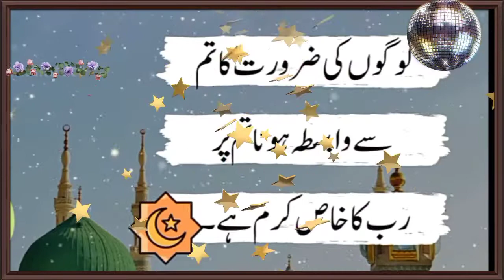Ramzan ki Iftar Status|Ramadan Status|Ramzan Mubarak Status|14 Iftar Status|@Muatter Cooking & Vlogs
Aslam o Alaikum Doston, mene es video mean ap k sth Ramzan ki 14 iftari Status Share kia h, Aagr Apko meri ye video psand ae tou video ko like, share, comment, Subscribe aur sth mean lgi ghanti bja de.

Ramzan  WhatsApp Status 2022 | Coming Soon Ramzan Status | Ramzan Status 2022\Ramzan mubarik Status

ramzan ramzan mubarak status ramzan status ramdan ramdan mubarak

Ramzan sharif Vedio
Ramadan sharif Vedio
Ramadan mubarak 2022
Ramzan mubarak 2022 latest
Ramadan mubarak status latest
Ramzan mubarak whatsapp status 2022 latest
Ramzan Comming Soon WhatsApp Status 2022 | Comming Soon Ramzan Status | Ramzan Status 😍

Ramzan Ka 14 Roza Mubarak Status | Ramzan ka chodva Roza Mubarak | 14 Roza Status | 14 Roza 2022
Ramzan Ka 13 Roza | Ramzan Ka Terva Roza Mubarak status | Mubarak Ho | Ramzan Kareem | Naat status | 12vi sehri |